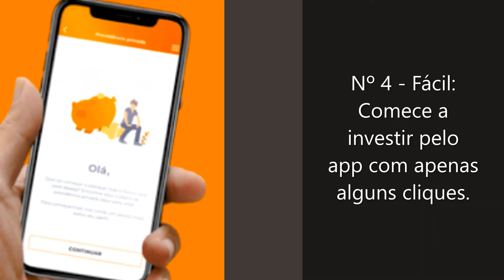Inter Invest 6 Vantagens De Investir no Inter Invest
☞ Investimentos inteligentes - Edição revista e atualizada: Estratégias para multiplicar seu patrimônio com segurança e eficiência
Inter Invest: conheça a corretora de investimentos do Banco Inter. Além de um banco digital completo que oferece conta e cartão gratuitos, os clientes do Banco Inter ainda contam com a Inter Invest, uma corretora de investimentos com várias opções para investir pelo celular e sem burocracia.
FONTE:
🎶  House Fest by Alejandro Magaña (A. M.)